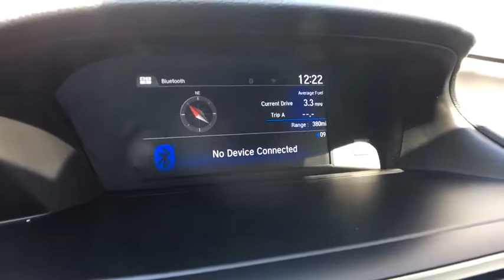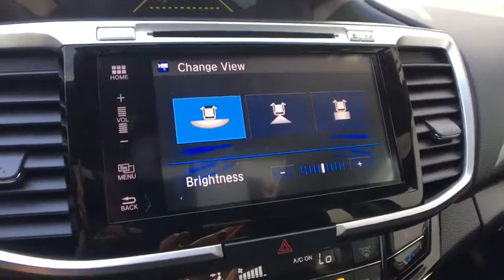2017 Honda Accord_Hybrid Vestal, Binghamton, Ithaca, Johnson City, Big Flats, NY A78925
Used 2017 Honda Accord_Hybrid available in Vestal, New York at Miller Auto Team. Servicing the Binghamton, Ithaca, Johnson City, Big Flats, NY area.